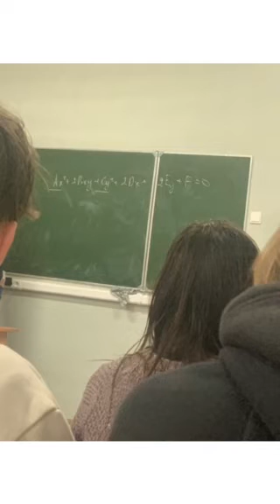KosyginRSU Зотова Воронова DreamTeam ХХ 122 OneDay